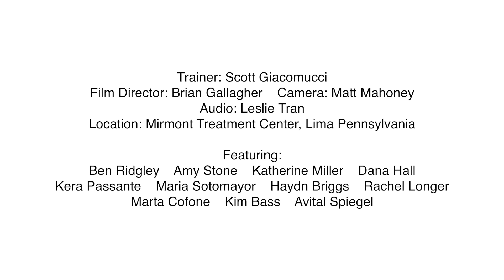Spectrograms: Experiential Group Work | Sociometry Facilitation Training with Dr. Scott Giacomucci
This video depicts the use of the spectrogram which is an experiential group work tool adaptable for any group setting, any population, and any topic. Spectrograms are particularly useful as a group-as-a-whole assessment tool and are frequently used by psychodramatists, community organizers, and other group workers. Spectrograms are essentially a sliding scale with the entire group in an action-based format that allows participants to see where they fit in within the group.

Pre-order Dr. Scott's forthcoming book, Trauma-Informed Principles in Group Therapy, Psychodrama, and Organizations: Action Methods for Leadership

Group workers are encouraged to pursue more training in experiential therapy, sociometry, and psychodrama.

This video is one of a 4-part series of experiential training videos which demonstrate trauma-informed, strength-based group facilitation tools. The other videos are available here:

To read more about these experiential processes, view publications by Scott and the Phoenix Center for Experiential Trauma Therapy team

00:00 Introduction to Spectrogram and Sociometry
1:29 Prompt 1
5:41 Prompt 2
9:53 Prompt 3
12:46 Teaching Comments